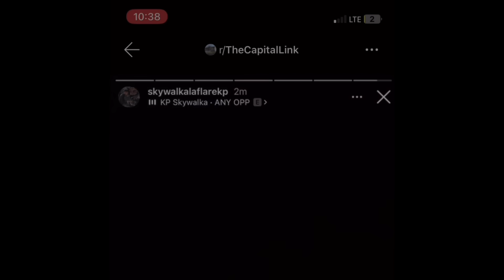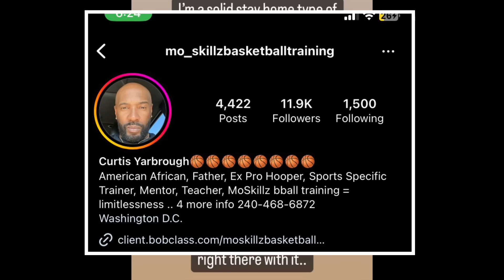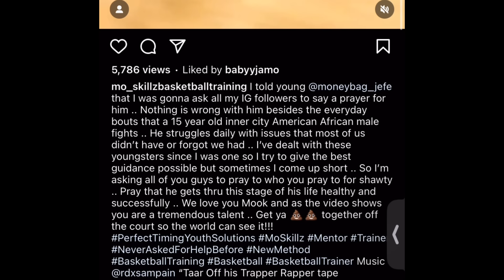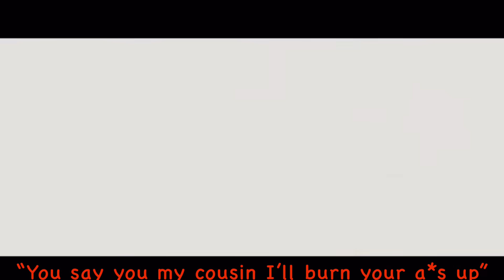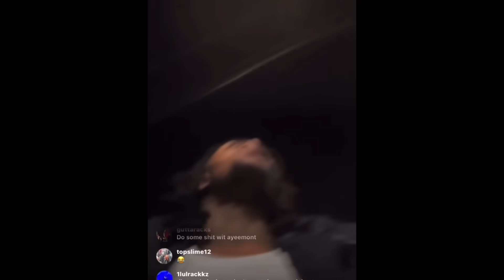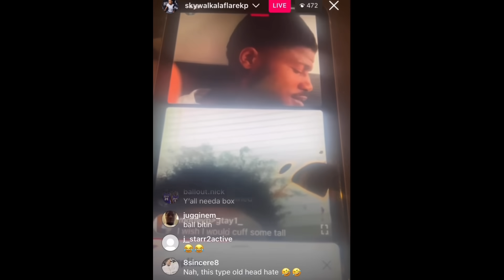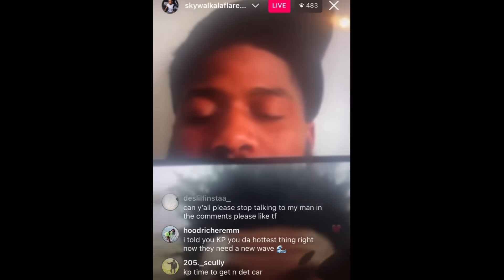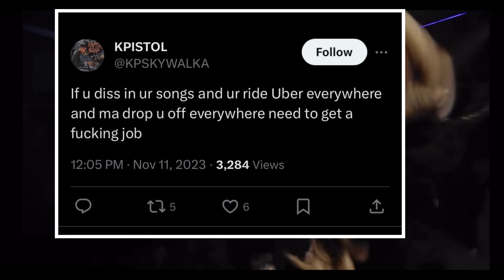From D1 Hooper To D1 CRASHOUT | The Sad Fate Of Baby Jamo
Nothing in this video is incriminating
I want no problems with the foxes or the belt boys
Or the seals
Or the bippers
Or you little menaces around the z